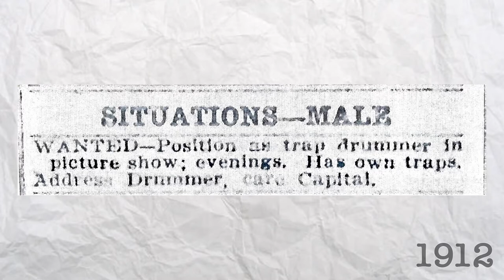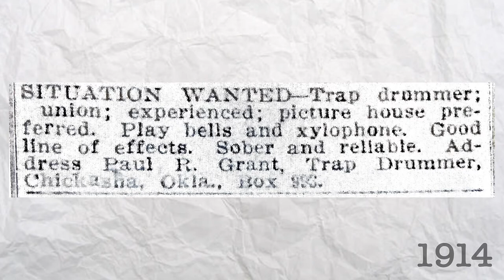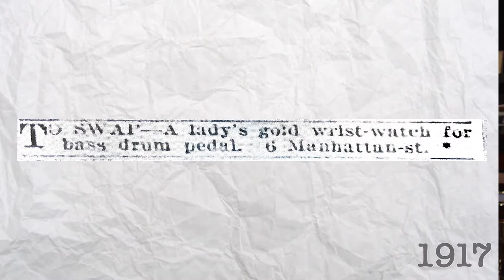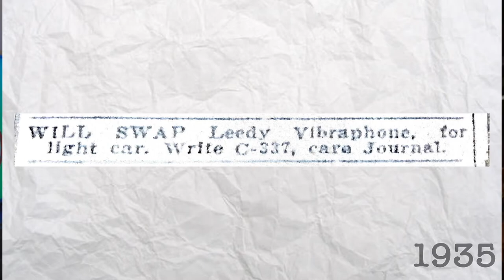Trap Drummer Wanted for Hire! "Sober and Reliable" | 1912 Newspaper - Percussion in the News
This episode features "To Swap" articles from the early 1900's where drummers were trying to trade things like a watch for a bass drum pedal or a Leedy Vibraphone for a car! We also look at some fascinating wanted ads looking for Trap drummers to work in theaters in the heyday of the silent movie era.

Enjoy this episode and thanks to Jerry Reiman for assembling these ads!